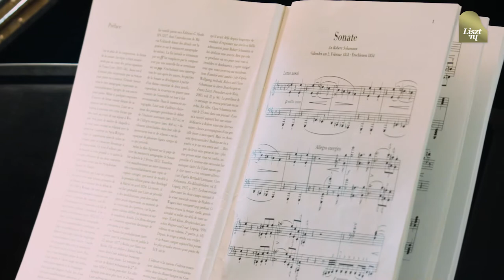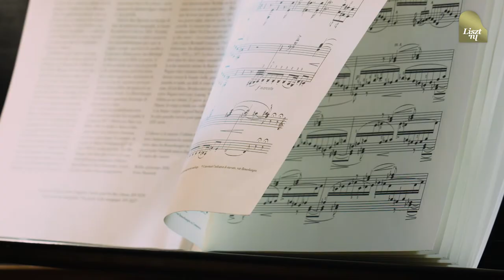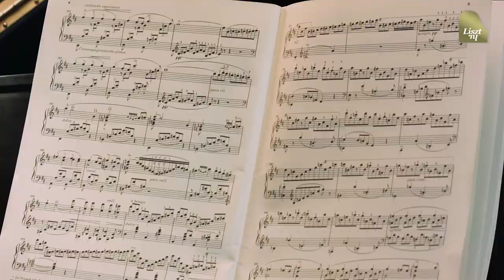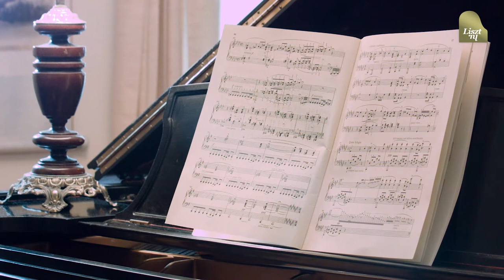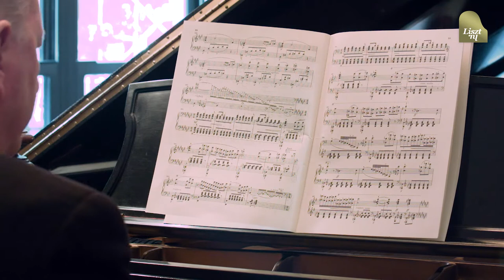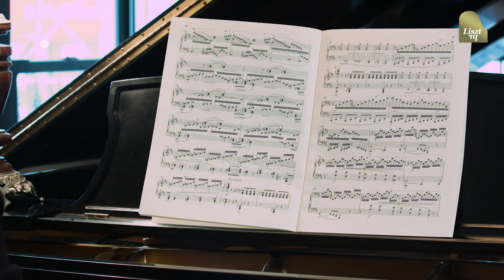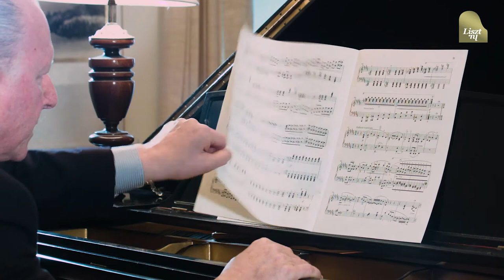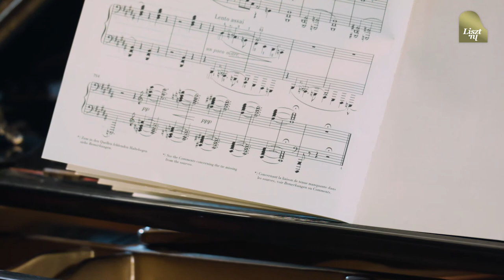A libretto to Franz Liszt Sonata B minor, S178 by Jerome Rose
Liszt expert Jerome Rose plays through the iconic B Minor Sonata of Franz liszt explaining its underlying theme, its motifs, construction of the work and the development of the melodies from the beginning till the end. A must-see lecture for all pianists and music lovers.